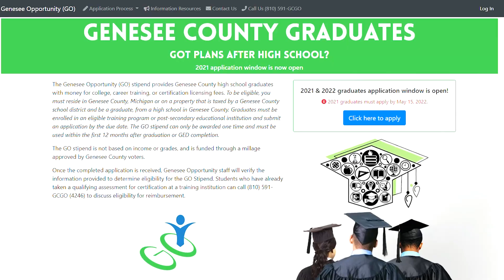GO Stipend Testimonial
Earn free money for college, career training, & certification/licensing fees with the Genesee Opportunity stipend! If you're a student about to graduate or graduated recently all you need to do is complete and submit an online application at GeneseeGo.org. There's no catch! Listen to Gabrielle's testimonial of receiving $1000!